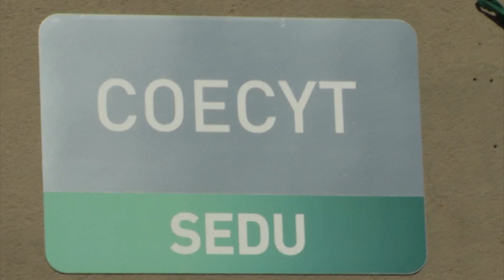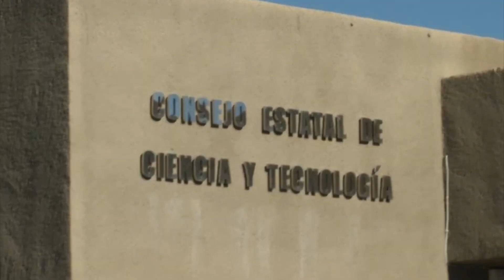Otorgará Coecyt becas para estudiar en el extranjero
El Consejo Estatal de Ciencia y Tecnología propuso a 20 personas para estudiar en el extranjero y para ello espera que se aprueben unas 16 becas, informó el director.